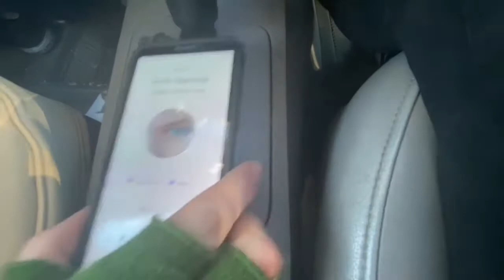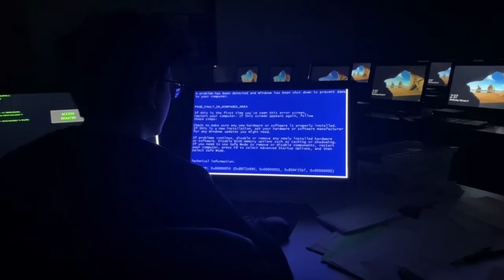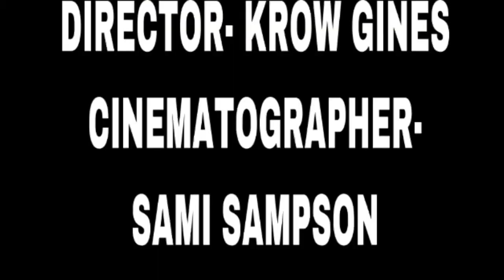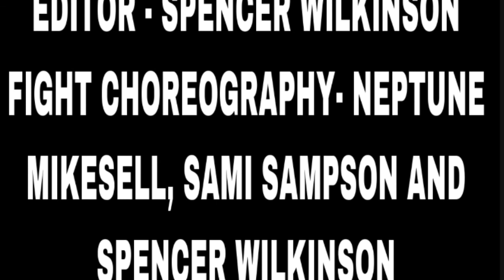Spy Guy - Short Film